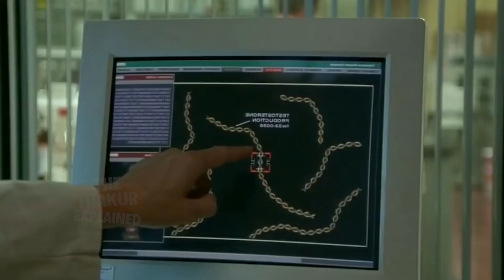The Nutty Professor Part 2 Movie Explained In Hindi | Ending Explain | The Thakur Explained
Movie Details:
Directed by: Peter Segal
Screenplay by: Barry W. Blaustein, David Sheffield, Paul Weitz, Chris Weitz
Story by Steve Oedekerk, Barry W. Blaustein, David Sheffield
Based on Characters by Jerry Lewis, Bill Richmond
Produced by: Brian Grazer
Starring: Eddie Murphy, Janet Jackson, Larry Miller, Wanda Sykes